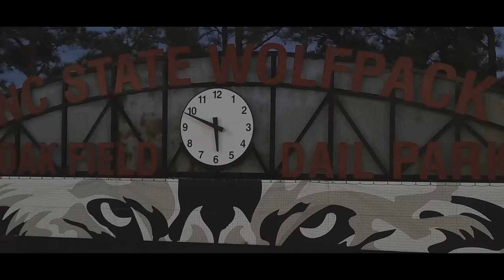2019 NC State Baseball Season Hype Video (February 2019)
2019 NC State Baseball Season Hype Video (February 2019)